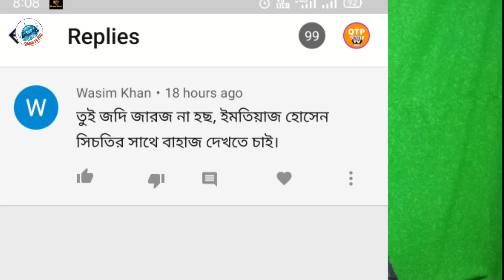Siya,s challenge is accepted by mawlana Sabiruddin Qadri